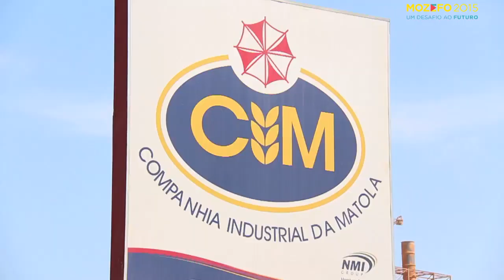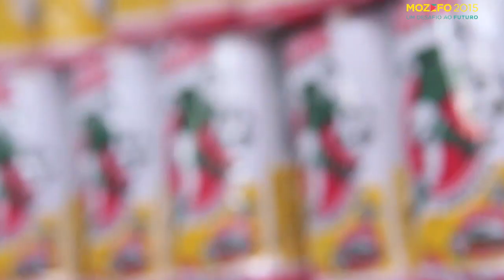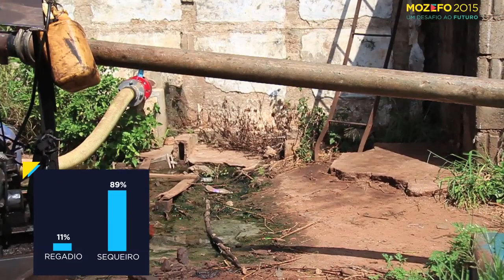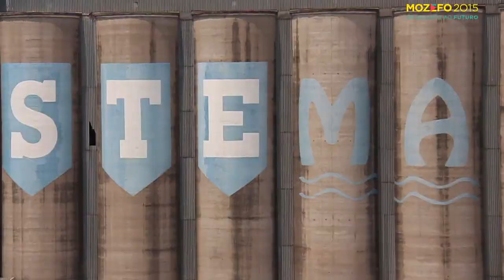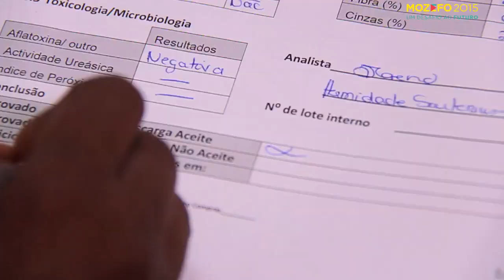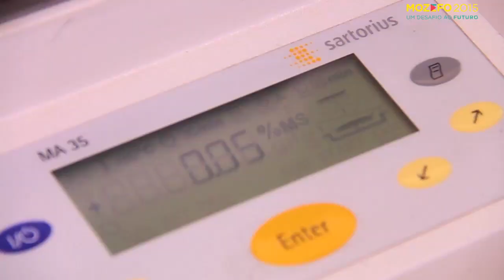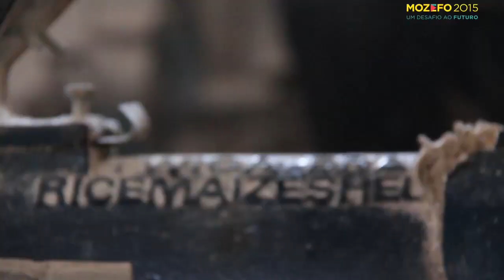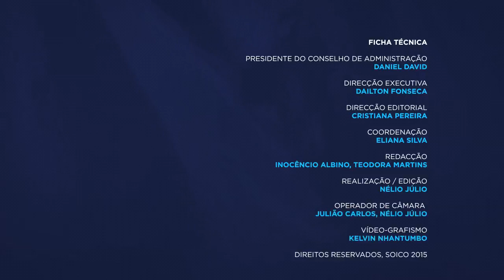Reportagem MOZEFO - AGRICULTURA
No seguimento da Conferência 'Os Desafios da Agro-indústria: da Subsistência à Sustentabilidade, o MOZEFO gravou a seguinte reportagem.